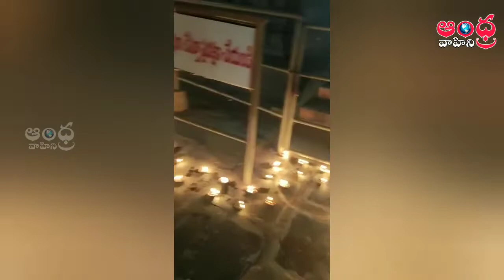ర్యాలిలో వైభవంగా లక్ష దీపోత్సవం | Andhra Vahini News